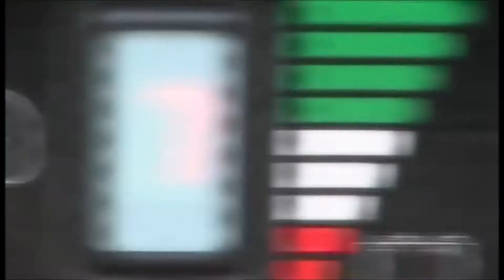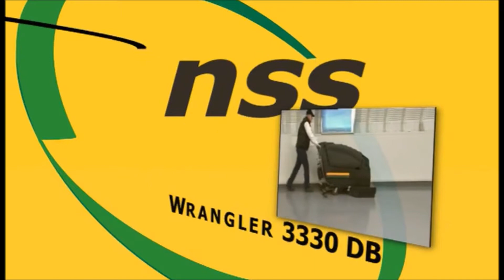NSS Charger 2020 DB Battery Burnisher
The NSS Charger 2020DB Battery Burnisher.